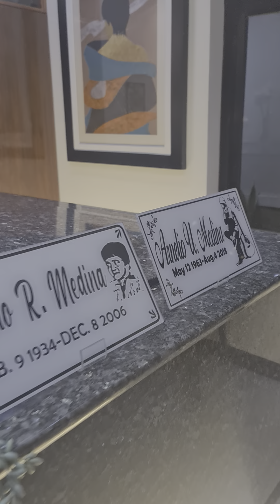bday ni ate Cit